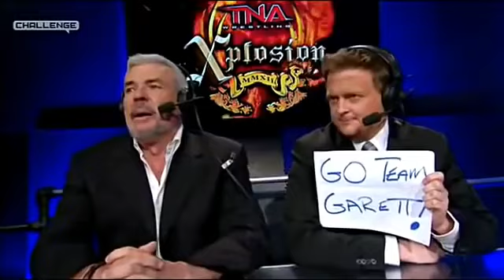TNA Winter vs Tara Xplosion